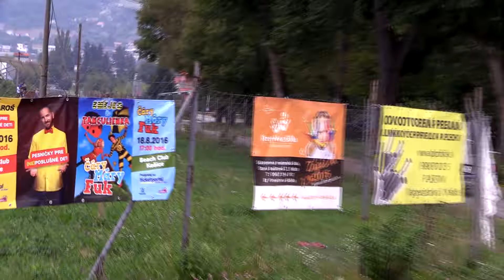WEST LAKE Race Anička - Straka Milan